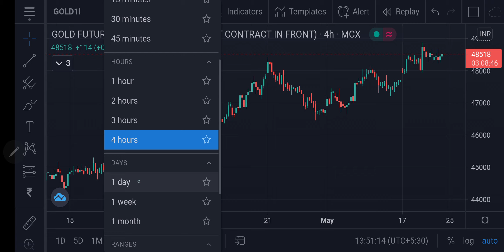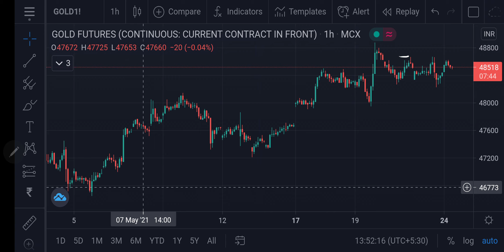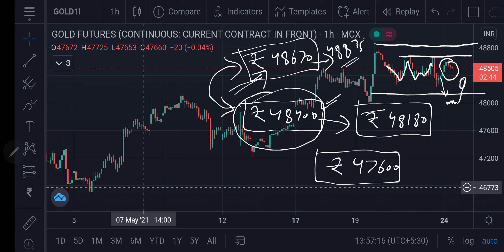Gold MCX Intraday Forecast 24052021 | Technical Analysis | 04Jun21 | Trading Strategy